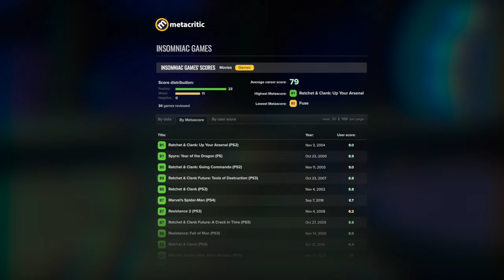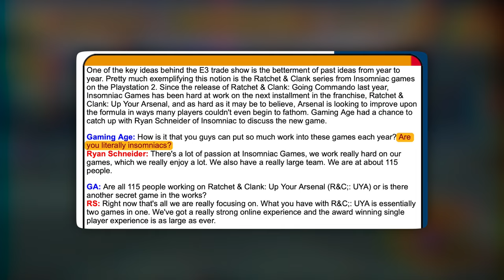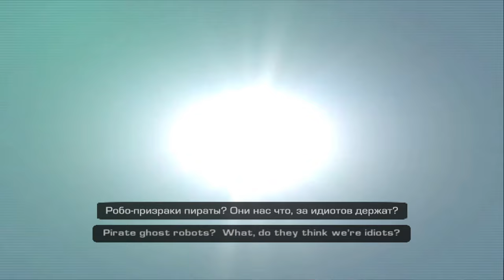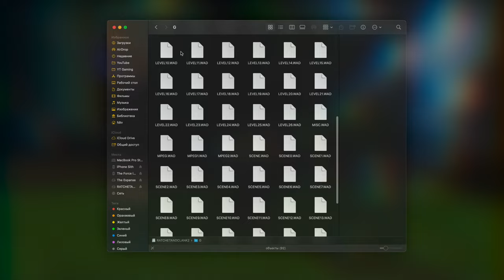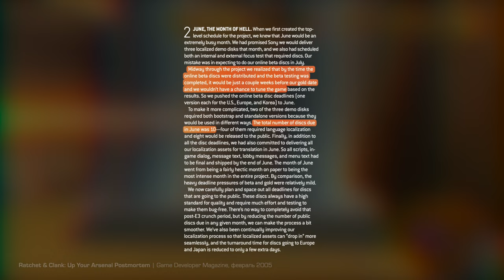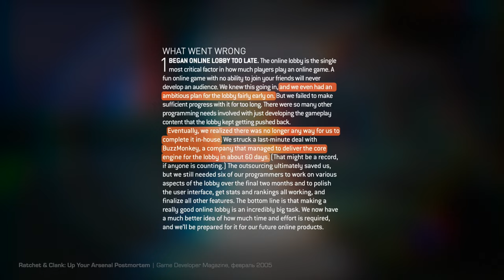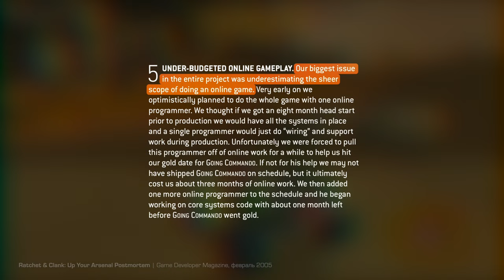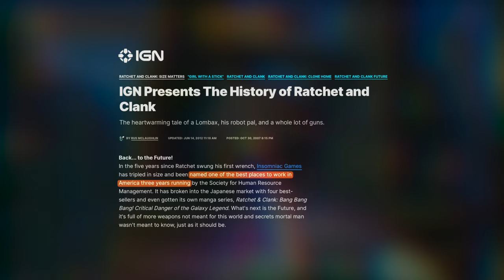Ratchet & Clank: Up Your Arsenal. Совершенство любой ценой. История серии, часть 3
Ratchet & Clank: Up Your Arsenal вышла спустя всего один год после предыдущей игры серии и стала самой высокооценённой игрой в истории Insomniac по сей день. И даже несмотря на то, что с виду она просто продолжает развивать серию в том же направлении, на самом деле её история куда сложнее и драматичнее.

Содержание:
0:00 — Большие испытания
7:15 — Новая угроза
13:39 — Эксперименты и первые жертвы
18:57 — «Феникс» и потеря чего-то важного
25:13 — Маленький уровень, большие изменения
31:40 — Вид-комиксы
38:35 — Арена и огромные правки баланса
46:28 — Почему HD-переиздание вышло таким
53:31 — Акватос. Геймплей, Клэнк, гринд
1:00:37 — Парад необычных уровней
1:13:46 — Мультиплеер
1:25:47 — Добро проигрывает
1:39:52 — Капитан Кворк
1:43:25 — Финишная прямая
1:49:54 — Здесь мог бы быть дополнительный контент
1:51:51 — Производственный процесс влияет на всё